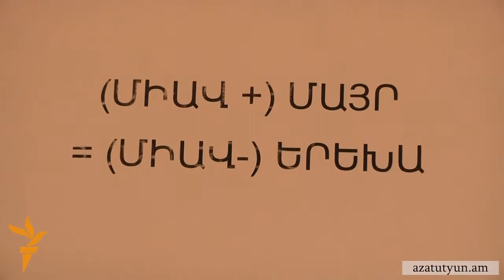«Ազատություն» ռ/կ-ի երեք լրագրողները` մրցանակակիրներ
Բրիտանական խորհրդի կողմից կազմակերպվող «Նա/Նե» ամենամյա մրցանակաբաշխությանը «Ազատություն» ռադիոկայանի լրագրողներ Անուշ Մկրտչյանը, Նարինե Ղալեչյանը եւ Լիլիթ Հարությունյանը արժանացել են մրցանակների: